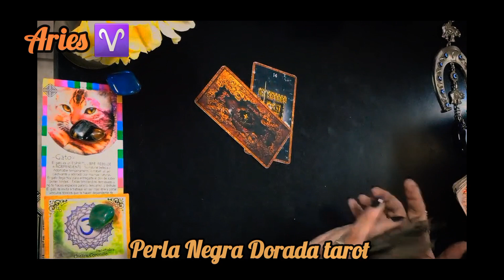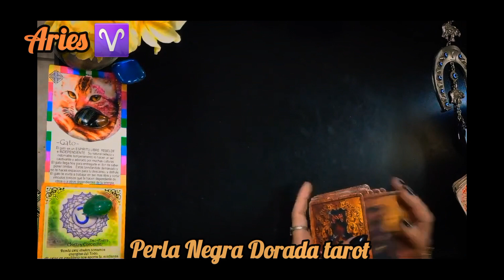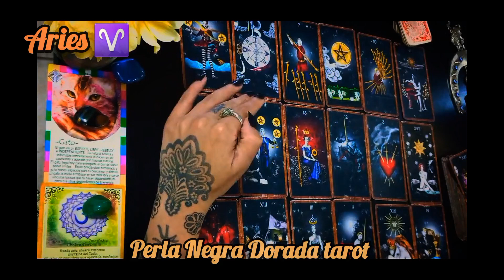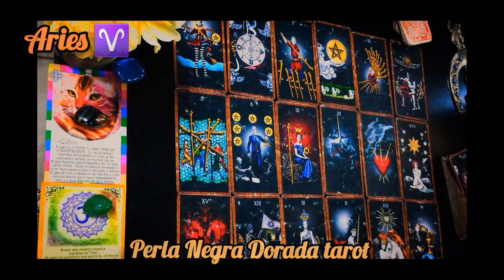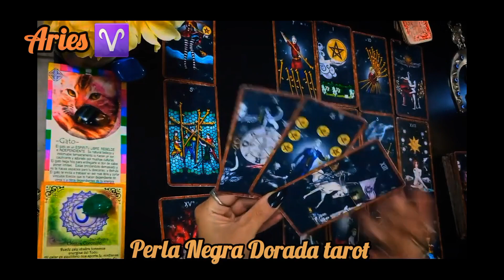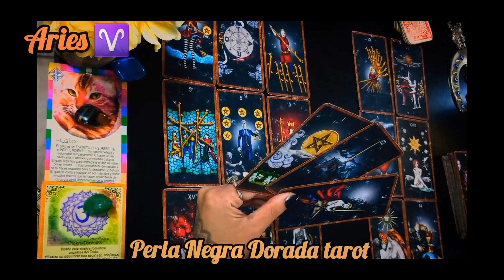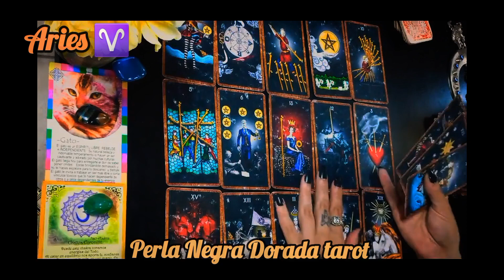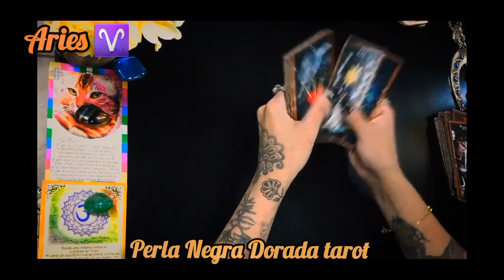ARIES ♈️ Tarot con astrologia / hasta fin de año 💫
Si te ha gustado es importante dar like y hacer un lindo comentario, para ayudar al algoritmo , asi youtube recomienda mi canal!
🛎 Recorda que esta lectura es muy general, si queres una para vos, conectate a los vivos o hablame por instagram para una lectura 🙏 abrazitos! PERLA NEGRA DORADA TAROT

🙏 GRACIAS POR APOYAR MI TRABAJO :
Podes colaborar UNIENDOTE AL CANAL, mandando cafecitos o a traves del boton "gracias" que aparece en mi video.
M. PAGO: ALIAS: cuervo.ciervo.mp

Estoy agendando para hacer lecturas de CARTA ASTRAL + TRANSITOS PLANETARIOS +TAROT, la lectura es tipo podcast, dura 1 hora.  Si queres una hablame por instagram @Perla.negradorada.tarot ❤